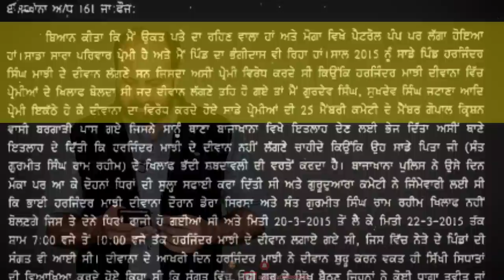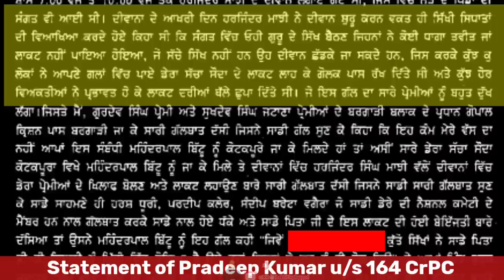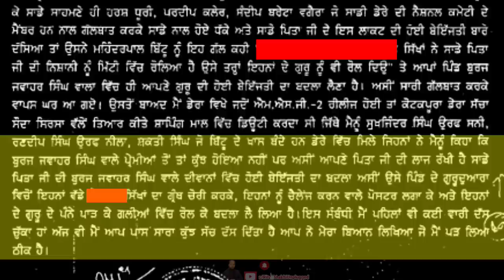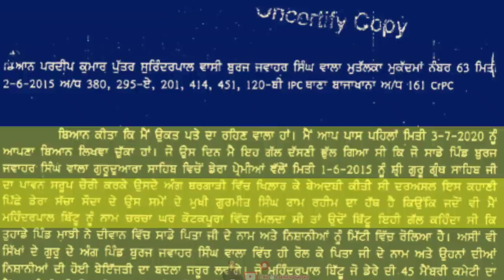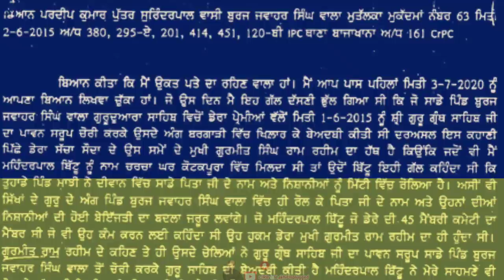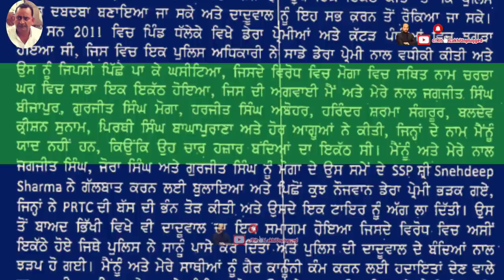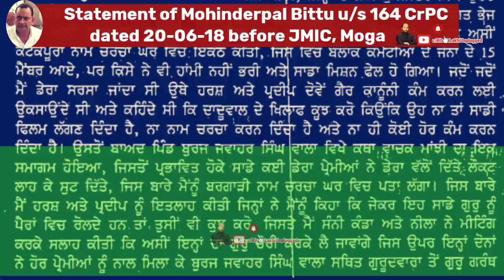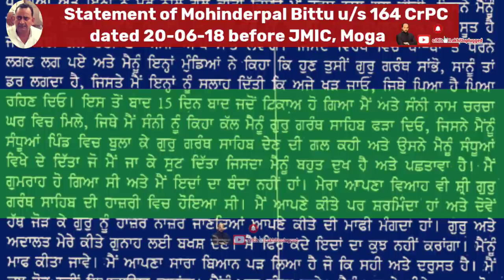What statement u/s 164, CrPC by Premis Mohinderpal Bittu & Pradeep are critical for 'Beadbi' probe?